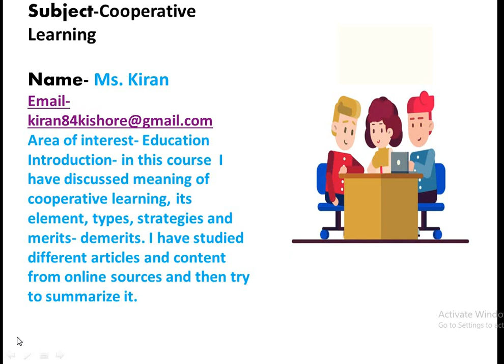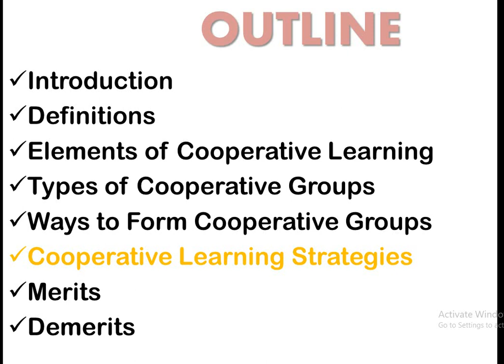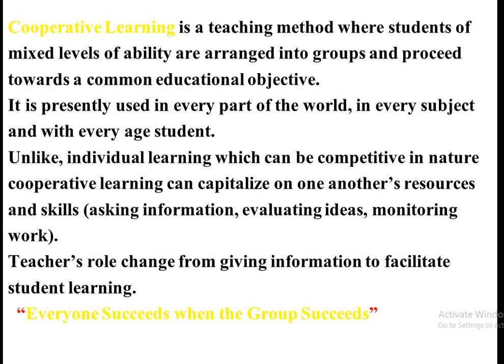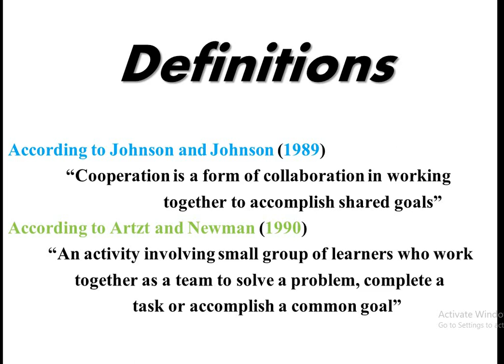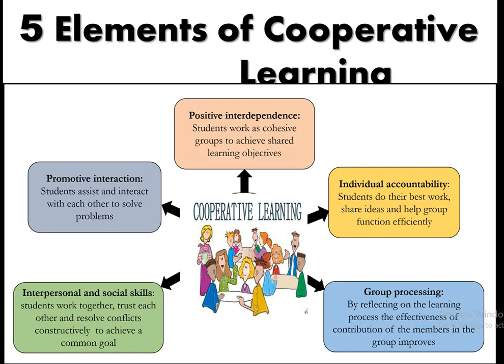Cooperative Learning Brief Introduction